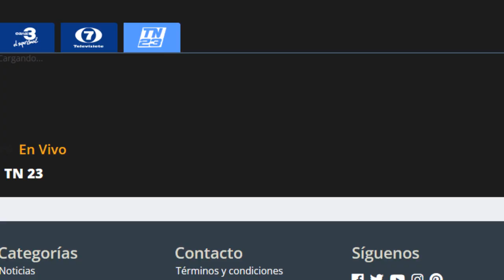Conato de incendio en venta de pasteles en zona 4 de Retalhuleu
Bomberos Voluntarios cubrieron la emergencia.